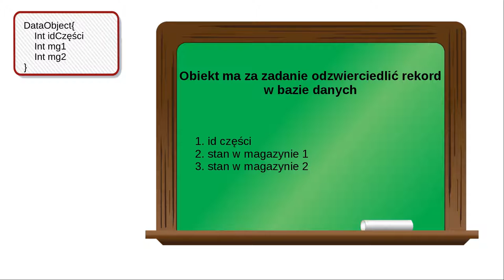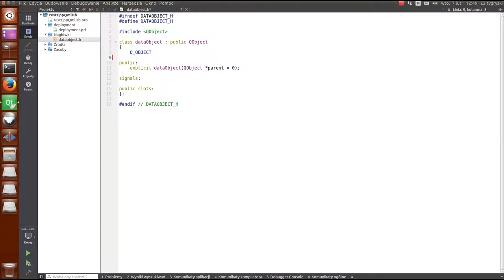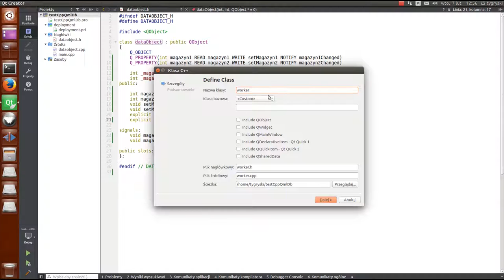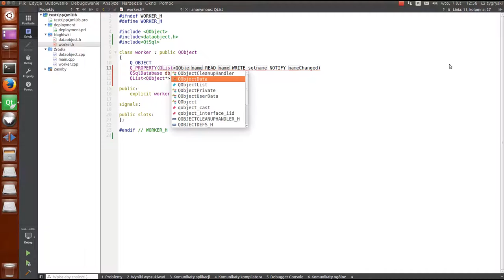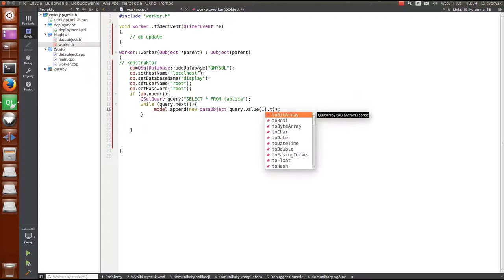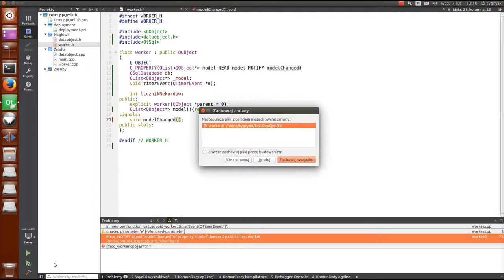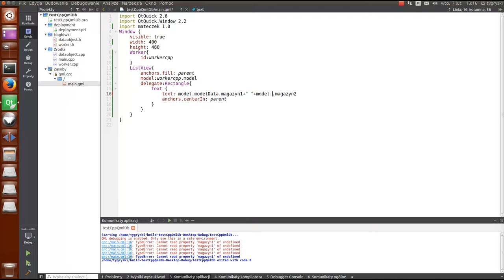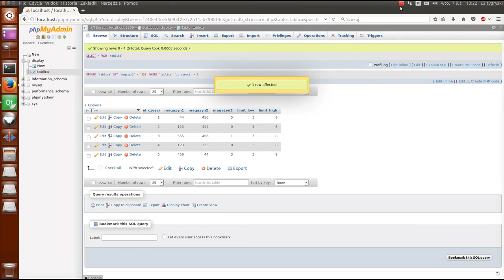C++ QML BazaDanych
Qt Baza danych MYSQL. Prezentacja z wykorzystaniem qml